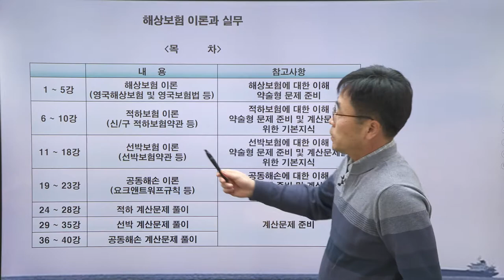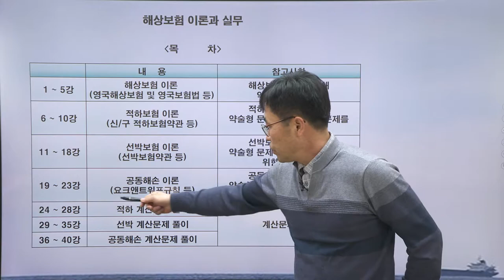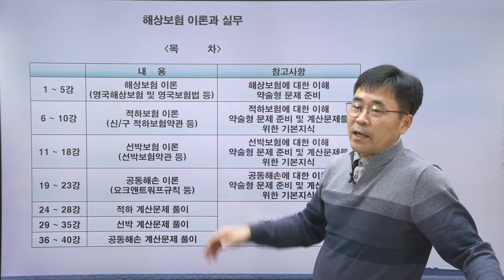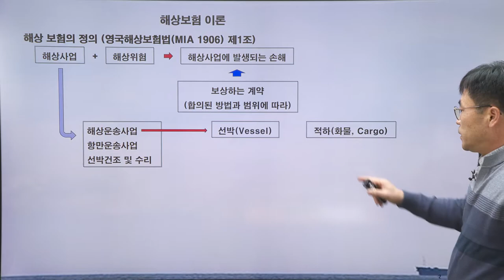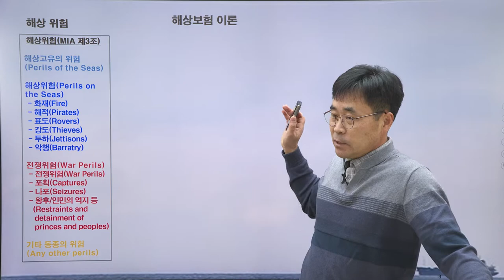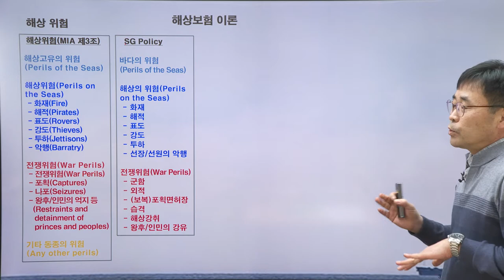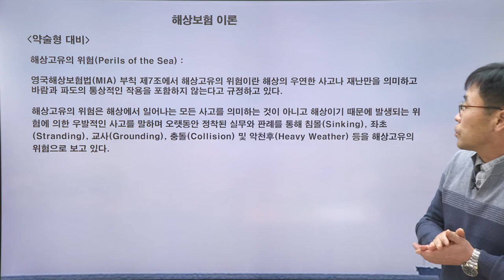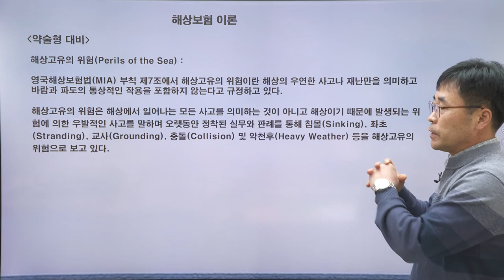[2022] 2차 해상보험 이론과 실무